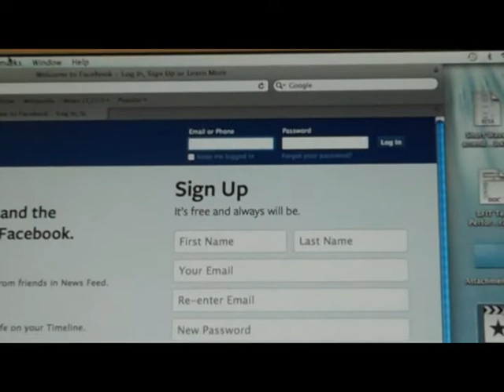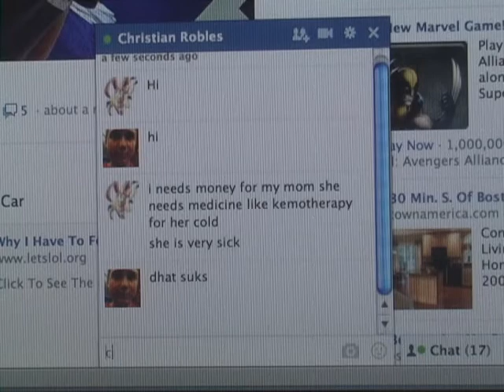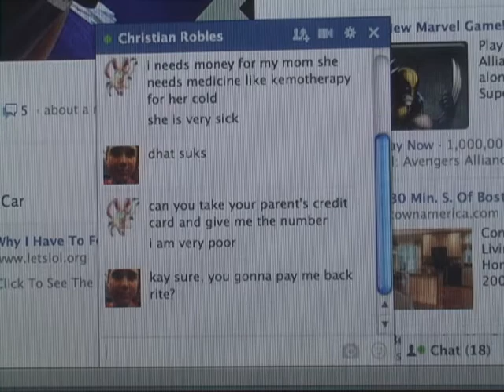Don't Do Drugs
This short video was created by William, a youth participant in the summer 2013 middle-school program at the Castle Square Community Center in Boston.